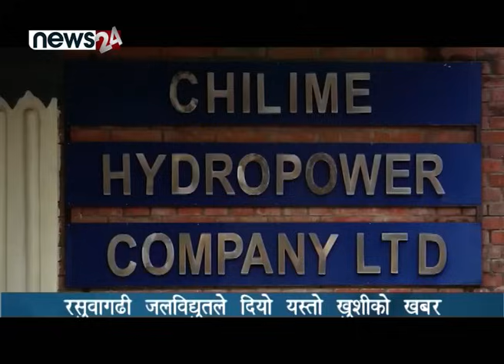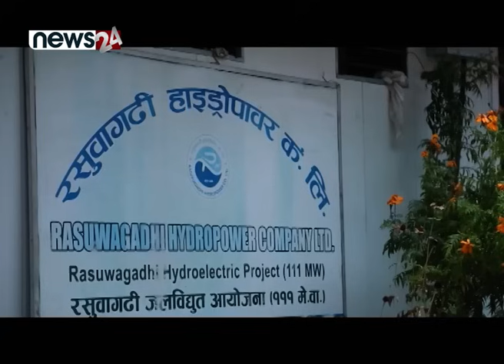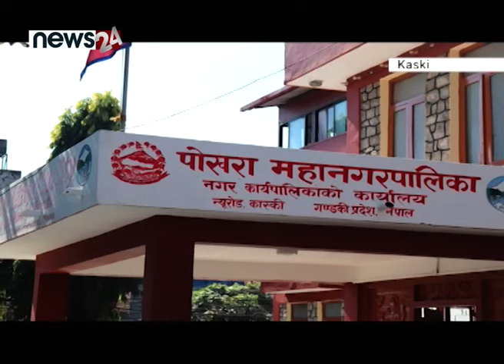निर्माणमा ढिलासुस्ती, भुक्तानीमा सकस, जिम्मेवारीबोध कहिले ? - NEWS24 TV